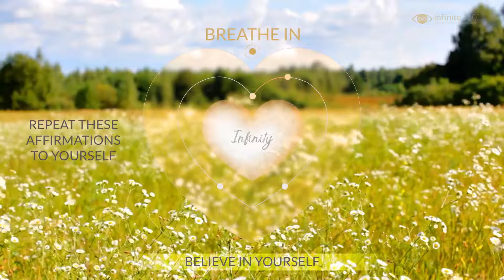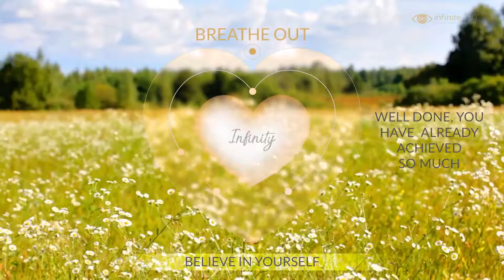21 Day Affirmations - Sunny Day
Inner resolve will be rediscovered after this guided breathing meditation video.

To help people unwind, replenish, and thrive after their tiring and pressure-filled days, Infinity House Retreat was created. Infinity House Retreat is a virtual world that allows members to improve their lives by providing them with wellbeing experiences they can use to boost their health and bring prosperity into their lives. Unlike other retreats that you have to travel far to get to, book in advance, are costly, and you can only visit for up to a week, Infinity House Retreat is open to members 24 hours a day, 7 days a week, and 365 days a year.

The Infinity House Retreat Academy provides dozens of practical tasks and exercises that you can start doing immediately, all focusing on promoting positive change, boosting your energy and helping you master the power of intention.